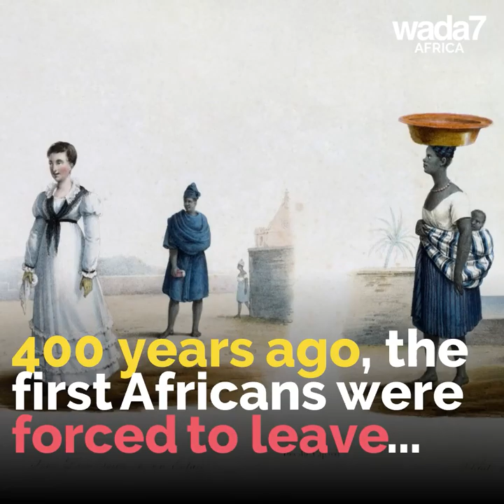Nana Addo invites the diaspora to come back home ! 🇬🇭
Nana Addo, the President of the Republic of Ghana, made a historic decision ! ✊🏾
o ★ Follow Wada7Africa on: